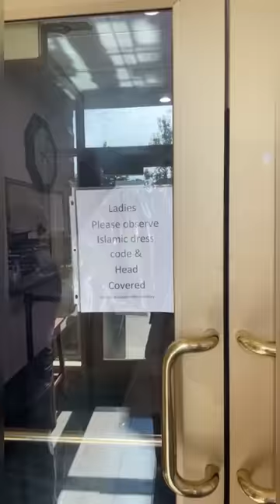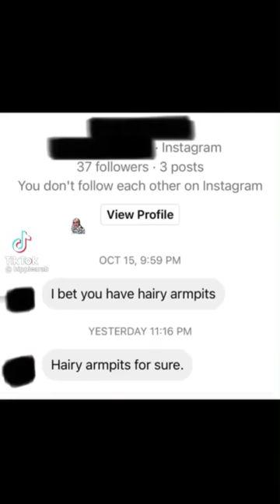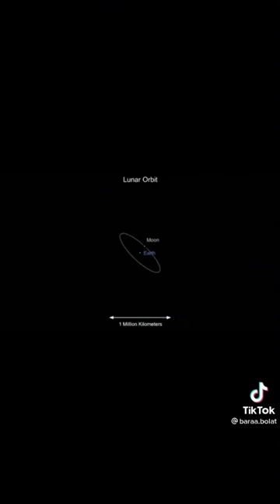Muslim Tik Toks That Are Impossible Not To Smile At